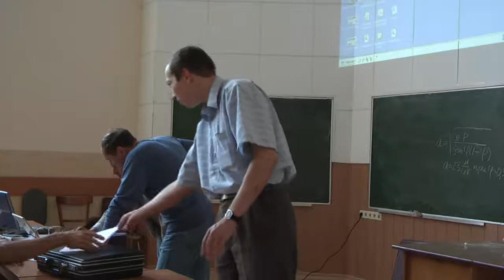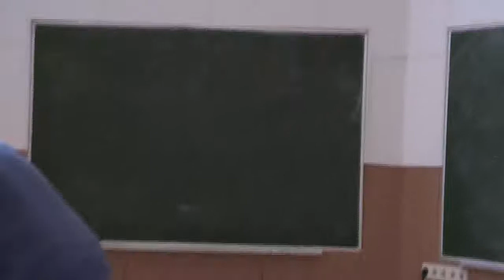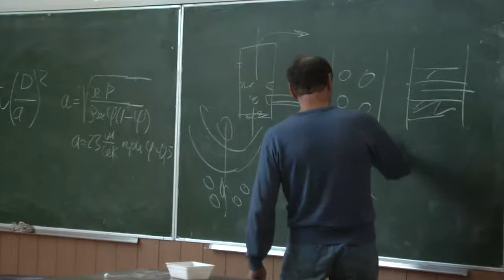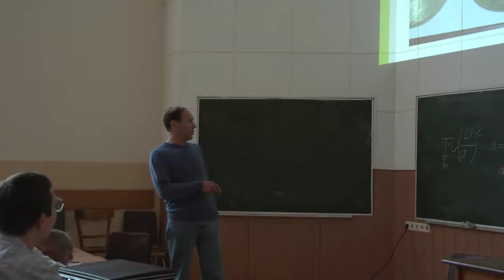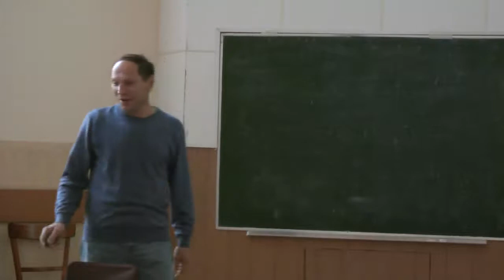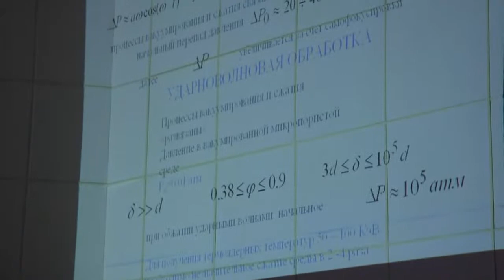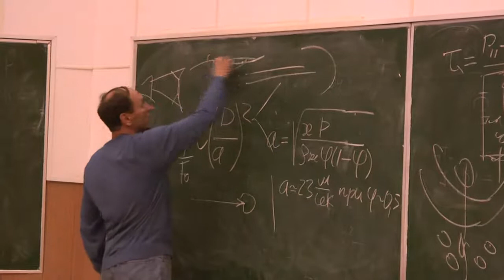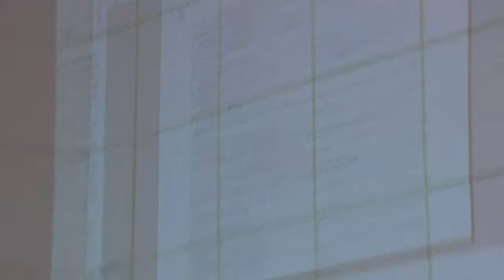Великодный В.Ю.. Ударные и акустические волны в микропузырьковых средах. ю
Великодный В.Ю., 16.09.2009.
Ударные и акустические волны в микропузырьковых средах. Теория, эксперимент практика.
Скорость звука в пузырьковой среде может быть на два порядка ниже, чем в чистой жидкости и на порядок ниже, чем в газе. Это позволяет получать сверхзвуковые режимы течения газодисперсной среды при весьма умеренных скоростях течения ~40-70 м/сек. Известно, что температура газа при сжатии пузырька ударной волне может существенно повышаться. Может существенно повышаться температура при схлопывании пузырька в жидкости при воздействии на нее акустической волны. В свое время академик В.В. Струминский предлагал микропузырьковую смесь считать как новое - пятое состояние вещества, так как она имеет много признаков, качественно отличающих ее от других состояний. Указанные выше эффекты легли в основу многих передовых технологий, применяемых во многих отраслях промышленности и народного хозяйства. Перечислим коротко, где применяются и могут применяться эффекты ударно волнового и акустического воздействия. Нефтедобывающая промышленность - увеличение отдачи пластов в отработанных скважинах, перекачка тяжелых нефтей. Нефтеперерабатывающая и газоперерабатывающая промышленность - увеличение глубины переработки нефти и выхода легких фракций. Химическая промышленность - снижение энергозатрат, капитальных затрат, размеров реакторов. Горнорудная промышленность - добыча и обогащение руд. Микробиологическая промышленность - переработка низкокалорийного растительного сырья с целью создания белковых продуктов для откорма домашнего скота. При использовании дополнительно - электрических разрядов в газожидкостной среде (они тоже порождают ударные и акустические волны в результате множества локальных пробоев) решаются вопросы экологии - очистка балластных вод плавсредств, высокотоксичных отходов предприятий и бытовых отходов. При симметричном обжатии пузырьков ударными волнами или схлопывании пузырька при воздействии на жидкость акустическими волнами принципиально возможно получить весьма высокие температуры. На этом основано явление сонолюминисценции, наблюдаемое в природе и в технических устройствах.
МФТИ ГУ